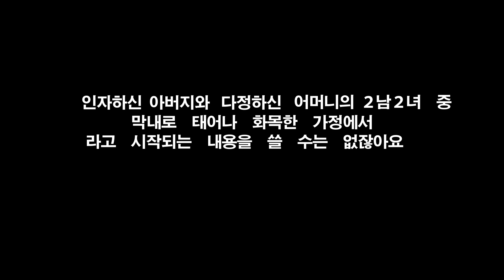목포대 2017 MNU성공취업 자기PR 영상 공모전 당선작(최우수상, 정치언론홍보학과 양태영)